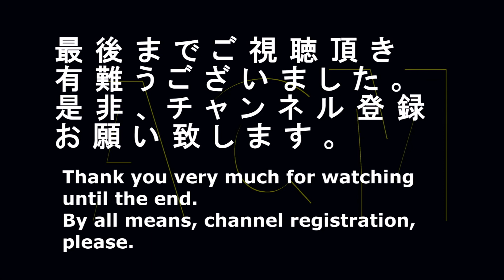「デヴィ夫人」がゴージャスに登場！！「ロコンド」のＣＭ "Devi Mrs." but I appear gorgeously! Commercial of "Locondo"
タレントとしても大人気の「デヴィ夫人」がゴージャスに登場します。通販サイト「ロコンド」のＣＭです。
The "Devi Mrs." very popular as a star, too appears gorgeously. A commercial of a mail-order site "Locondo".